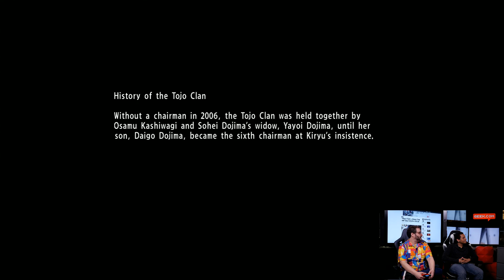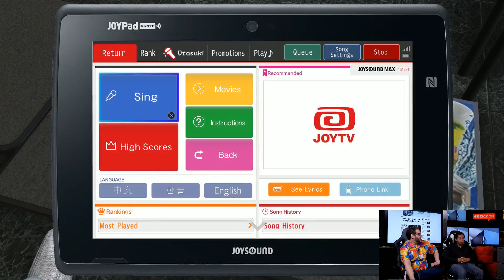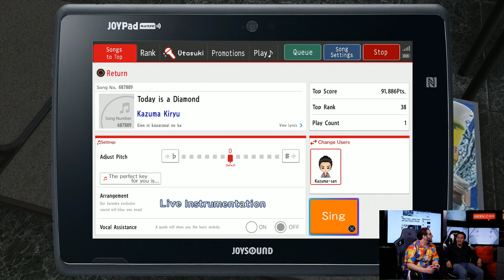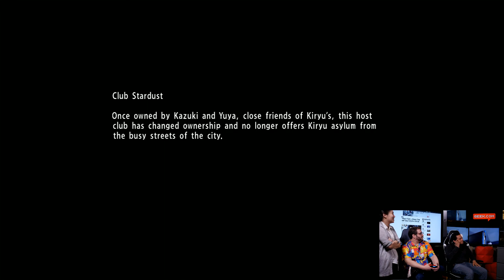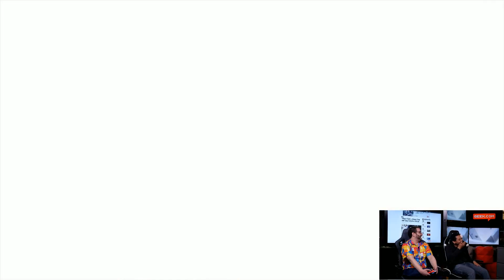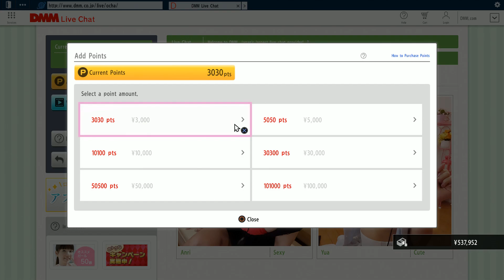Let's Play Yakuza 6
Let's wreak some havoc in PS4 exclusive Yakuza 6

Whether it’s opinionated Apple buying guides, cyborg Kickstarters, hot takes on video game trends, shocking revelation about 1990s cartoons, famed orcs, Star Wars and Marvel rankings, or explainers on internet music, if you’re a curious geek you’ll find something new on Geek.com.